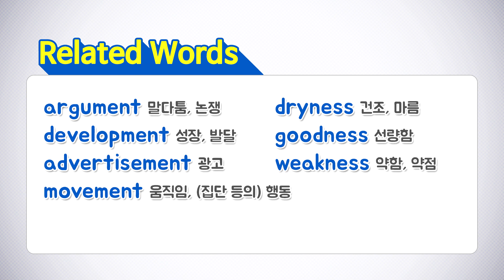#6 접미사 어미로 명사 만들기 | 'ness'? 'ment?' 때에 따라 다른 명사형 접미사 만들기! | 아이럽톡 보카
안녕하세요! 아이럽톡입니다.

형용사에 'ment'를 붙여 명사가 된 단어들
👉argument / development / advertisement /
movement / dryness / goodness / weakness

영상에서 슬기로운 영단어 활용법 바로 확인하세요!^^

아이럽톡은 원어민이 진짜 사용하는
영단어 활용팁을 알려드릴 수 있도록 노력합니다^^

❗아이럽톡 보카는 '보카헌터' 교재에 있는 단어를 활용합니다. :)
📘 더 많은 단어는 보카헌터 예비중학편 Unit 50 참고하세요!
🔍보카헌터 구매하기 ► 온라인 서점 검색창에 '보카헌터'를 검색하세요